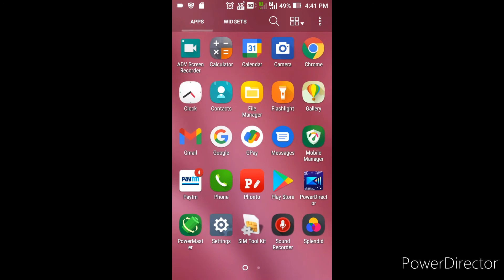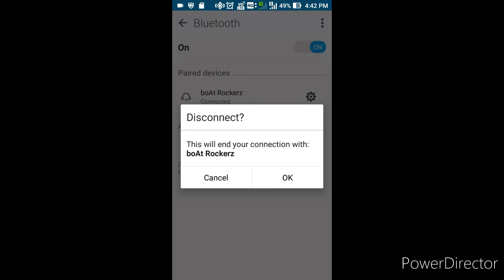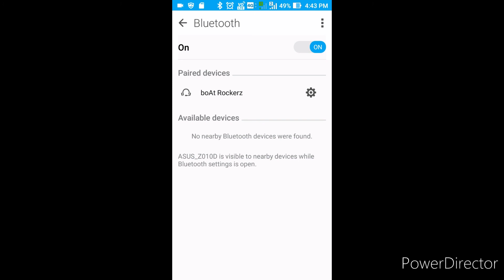How to connect mobile to bluetooth earphone/Bluetooth earphone mobile se kaise connect karen?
Is video me maine Bluetooth headset mobile se kaise connect karate hai iske bareme bataya hai.

50MM LENS
MOBILE PHONE
MOBILE PHONE
SELFI STICK
FLASH DRIVE
SOFT LIGHT
POWER STRIP